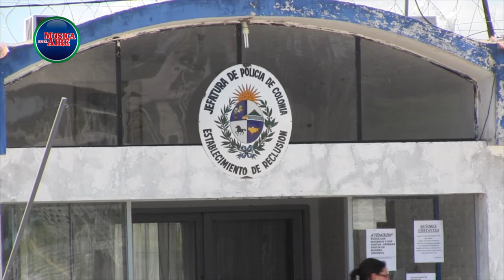Privados de Libertad reparan Bicicletas en el marco del Plan "D Vuelta"